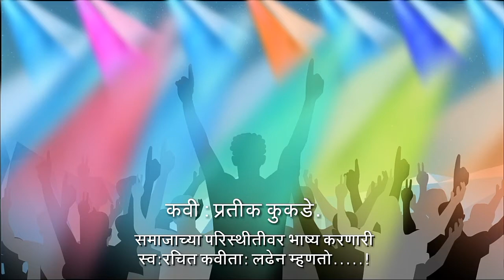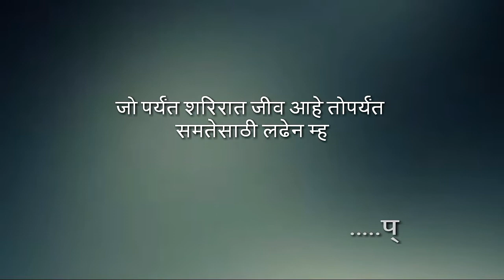लढेन म्हणतो ...[समाजाच्या संध्यपरिस्थितीवर भाष्य करणारी स्व:रचित विद्रोही कविता:by Pratik kukade]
At conference hall department of mass communication and journalism dr.babasaheb ambedkar marathwada university ,aurangabad
edit : PMO production...